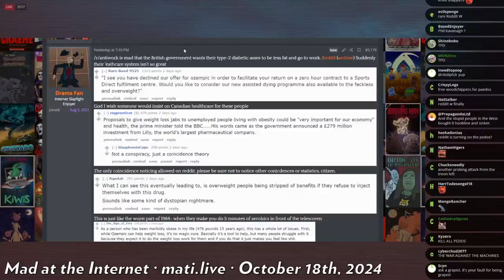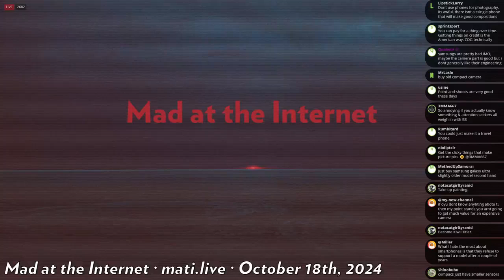Josh needs photography help - Mad at the Internet (October 18, 2024)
Josh needs help spicing up his photographs without buying an expensive camera.